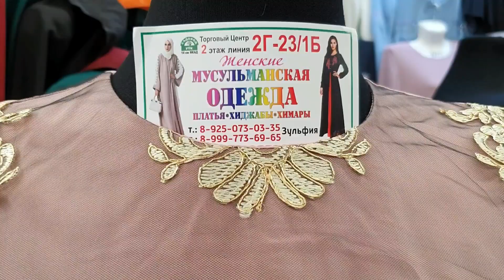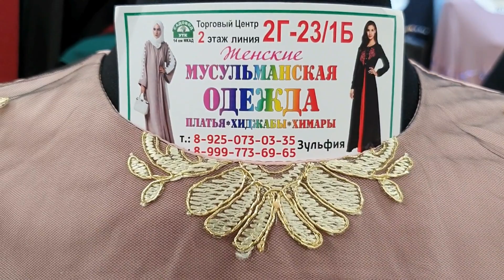🌺ВЕСНА 🌺ЛЕТО 🌺ПО 2000 Р 🌺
❤ХУРЕМ СУЛТАН ВИРСАЧИ ❤
❤АБАЙНЫЙ ШОЛК  🌴❣
❤РАЗМЕРЫ S  M  L XL 🌺
❤ЦЕНА ПО 2000 Р 🌺
ТК САДАВОД ТЦ 2Г 23 / 1Б ❤